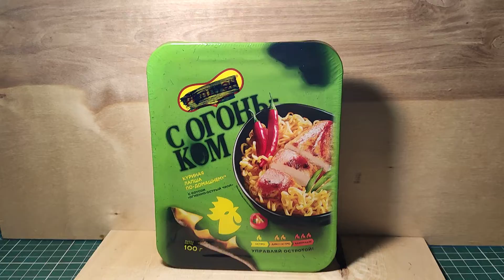БУДНИ МОДЕЛИСТА #98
скидывайте мне свои модели для видео